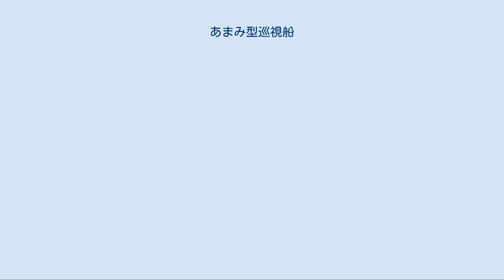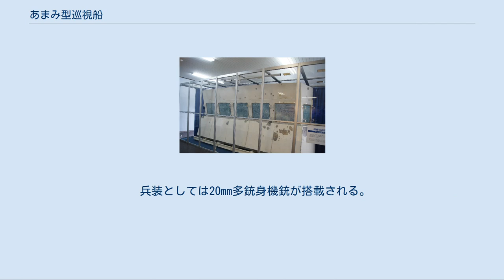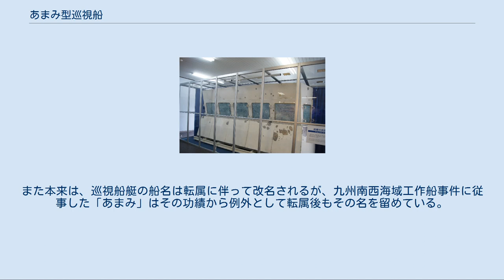あまみ型巡視船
あまみ型巡視船（あまみがたじゅんしせん、英語: Amami-class patrol vessel）は、海上保安庁の巡視船の船級。
分類上はPM型、公称船型は350トン型。
 海上保安庁では、昭和54年度計画より350トン型PMの更新用として、500トン型PMの建造に着手し、昭和62年度までに14隻を建造した。
これは従来の350トン型の系譜に属しており、船型を拡大して堪航性を向上しているが、速力は従来通りの18ノットとされていた。
 平成3年度では、名瀬海上保安部所属の350トン型巡視船「あまみ」の代船が計画されたが、密漁船・領海侵犯船の高速化への対処や、事故現場への進出時間短縮を目的として、高速化が志向されることになった。
 九州南西海域工作船事件で銃撃を受けた「あまみ」船橋前面 上記の経緯から、PM型巡視船としては前例がない25ノットという高速が求められたことから、半滑走型のV型船型が採用された。
船体は高張力鋼、上部構造はアルミニウム合金として軽量化を図っている。
また乗員居住区や操舵室を船体中央部に集中配置することで疲労軽減を図っている。
これらの手法は、のちの高速巡視船にも反映された。
 しかし、PM-95「あまみ」が九州南西海域工作船事件で銃撃を受けた際に船橋構造物を多数の弾丸が貫通して3名の負傷者を出しており、アルミニウム合金構造の防弾面での不安が顕在化した。
なお事件後、銃撃を受けた「あまみ」の船橋前面外壁は修理のため取り外され、国土交通省本省での展示の後、海上保安大学校資料館に教育用として保存·展示されている。
 主機関としては、SEMT ピルスティク製4サイクルV型16気筒ディーゼルエンジンである16PA4V-200VGAを新潟鐵工所がライセンス生産し、両舷2軸に各1基、計2基搭載している。
推進器は可変ピッチ・プロペラである。
 兵装としては20mm多銃身機銃が搭載される。
当初は手動式のJM61-Mであったが、九州南西海域工作船事件の教訓もあり、後に赤外線捜索監視装置との連接によって目標追尾型遠隔操縦機能（RFS）を備えたJM61-RFSに換装された。
 搭載艇としては、煙突の右舷側に複合艇を搭載するほか、船尾には5.5メートル型高速警備救難艇のためのスリップウェイを設置して、航行中であっても迅速に揚収できるようにしている。
なおこのスリップウェイ上の高速警備救難艇は、九州南西海域工作船事件で後進全速をかけた際に波で破損しているが、通常の運用では実用上問題ないとされている。
 なお九州南西海域工作船事件で活躍した「あまみ」および乗組員は長官表彰を受け、船橋ウイングに記念プレートが飾られた。
また本来は、巡視船艇の船名は転属に伴って改名されるが、九州南西海域工作船事件に従事した「あまみ」はその功績から例外として転属後もその名を留めている。